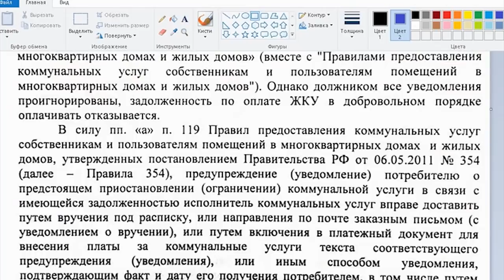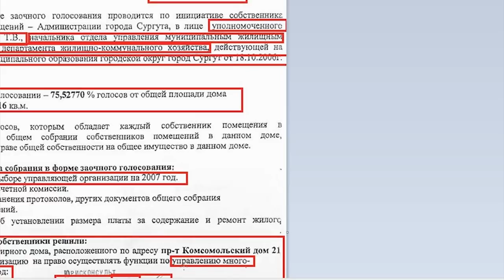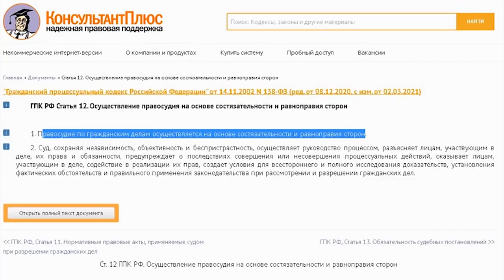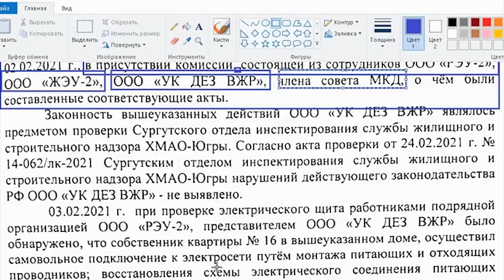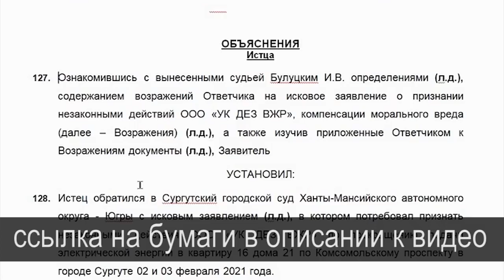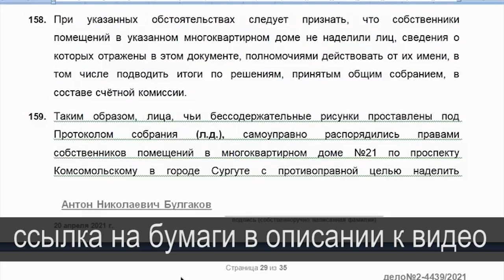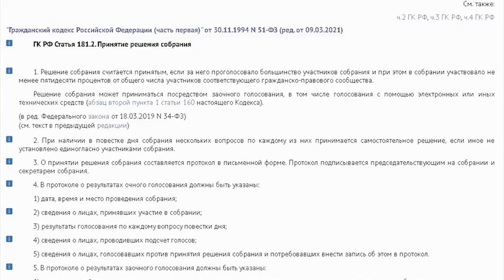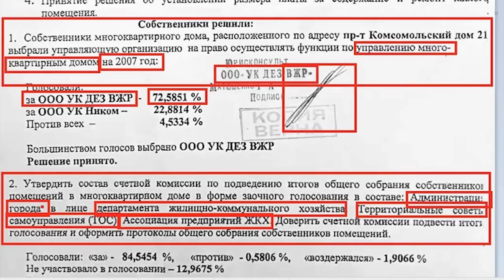БРИЛЛИАНТОВОЕ ЖКХ или ПРОТОКОЛ ОБЩЕГО ОБОБРАНИЯ часть 2 2021.04.30 Сургут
Виктор Владимирович Богданов делает полный разбор протокола общего собрания от 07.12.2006 г., который в обоснование своих возражений представил якобы представитель ответчика ООО "УК ДЕЗ ВЖР", на которых был подан иск о незаконном отключении от электричества

на ты или на вы?

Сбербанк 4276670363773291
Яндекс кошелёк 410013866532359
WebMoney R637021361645